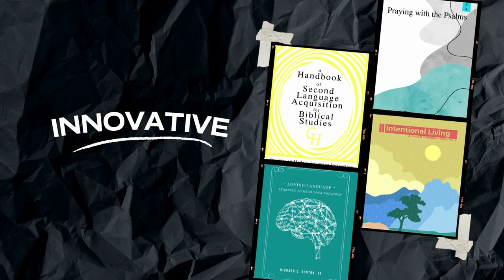1080. Remember (Psa 74 - Spoken Word)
In this brief episode of the podcast, Dr. T. Michael W. Halcomb (⁠@tmichaelwhalcomb⁠ ) offers a short, original spoken word piece titled "God’s Good," which is based on Psalm 73. Tune in!